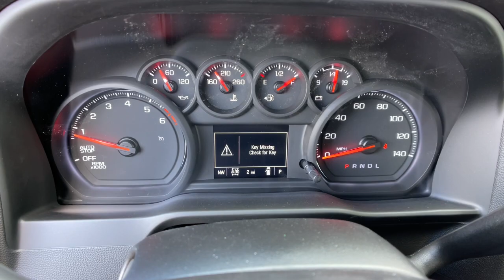2024 Chevrolet Silverado_1500 Custom Carson City, Reno, Yerington, Northern Nevada, Elko NV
New 2024 Chevrolet Silverado_1500 Custom available at Champion Chevrolet located in 800 Kietzke Lane, Reno, NV, 89502. Servicing the Carson City, Reno, Yerington, Northern Nevada, Elko area.

Look no further than the  2024  Chevrolet Silverado_1500. The Chevrolet Silverado 15 Hundred: The full-size pickup that's strong, quiet, and dependable, with the latest technology to keep you connected while you get the job done. These are just some of the great options this vehicle comes with: Wireless Apple Carplay®/Android Auto®, Intelligent Auto on/off High Beams, Pre-Collision System, Lane Departure Warning, Keyless Entry, Heated Mirrors, Remote Engine Start, Four Wheel Drive, Keyless Start, Satellite Radio. Powerful versatility meets comfortable convenience in the Silverado 15 hundred. Come in and drive it.